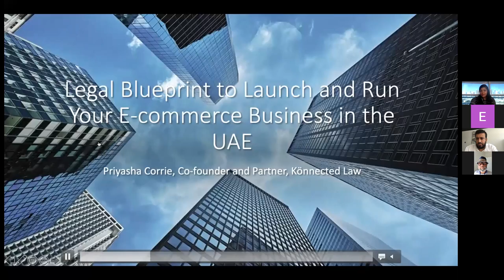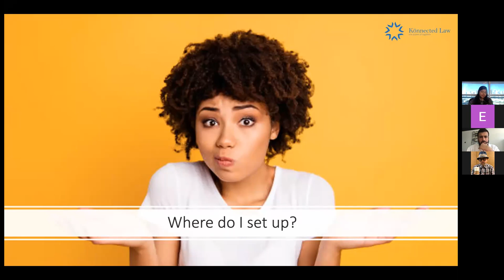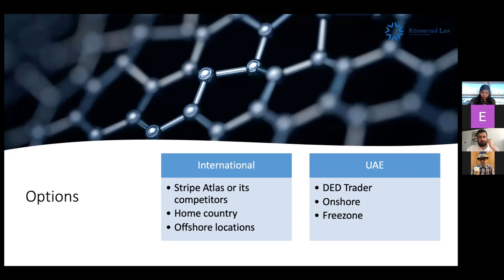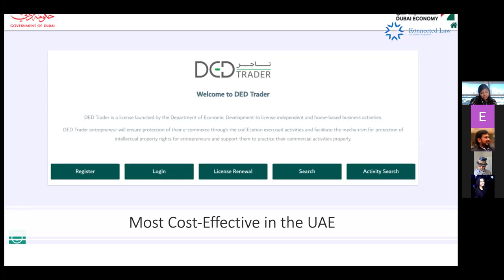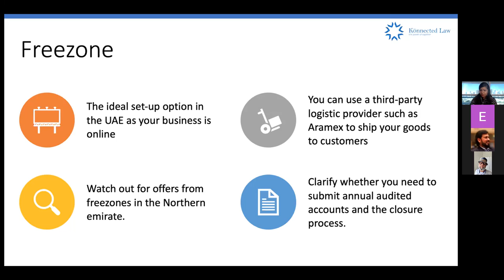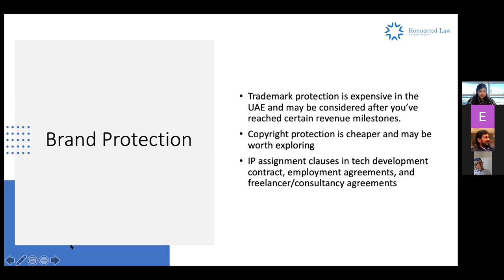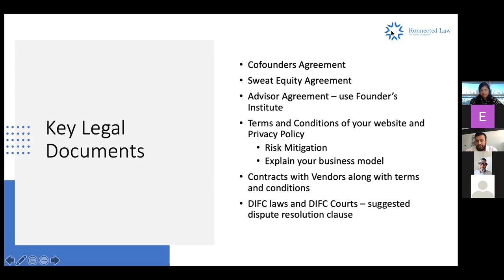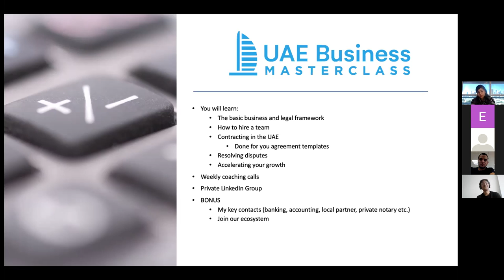Legal blueprint for launching & running your E-Commerce business in the UAE?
This webinar will give you the understanding required to navigate the legal environment when setting up your e-commerce business in the UAE.

Are you finding yourself confused with the legal complexities surrounding setting up your e-commerce business in the UAE?

With the plethora of options before an entrepreneur, you want to make sure that you are making the right choice in terms of a business entity and mitigating yourself from legal risks.

In this webinar, we will provide you with a legal blueprint for setting up your e-commerce business in the UAE. You will walk away with understanding:

-  The various options for setting up your e-commerce business in the UAE
-  How to choose the ‘activities’ for your license
-  IP considerations and protection
-  The contractual documentation you will need for your business
-  Mitigating risks for your business

About the Speaker:

Priyasha Corrie is a co-founder and partner at Könnected Law, a new age law firm based in the UAE, which connects organisations with appropriate legal teams. She has over 10 years of experience in the MENA and India regions in the areas of mergers and acquisitions (M&A), joint ventures, corporate restructuring, commercial, and general corporate advisory. She advises various e-commerce business on their day-to-day legal matters and is the co-founder of an e-commerce business herself.

About the Organizer:

Könnected Law is a new age law firm powered by a digital platform. Through our platform, we operate an agile, decentralized and distributed global law firm with very low overheads – which means that our clients see only senior lawyers and lower charge-out rates.

This event was organized by Könnected Law in collaboration with Konsälidön as a part of the Könnected Insights Web Summit in March 2021.